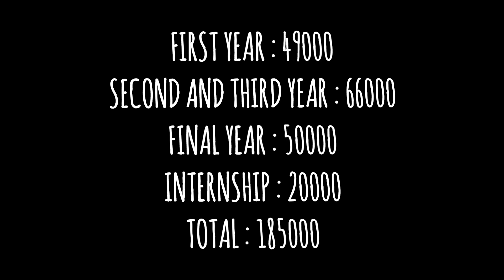Becoming a doctor for free !!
Hello everyone, Welcome back to the returning ones and request to the new ones to be returning one next time .
I am Ajay Rathee ( a second year veterinary student of SKUAST JAMMU ) . This video is all about the doubts people have about veterinary science that is BVSc and A.H.
In this video I have talked about how to be a veterinary doctor in India for free.  Do watch this completely as it will be a deciding factor for you to choose veterinary or not.
I have shared the veterinary cutoff 2022 for the mop up round. Lots of love and gratitude towards you . I have talked about all the necessary books that you should use in your first year of BVSc and AH .

So many people ask me how to be a veterinarian through NEET. I have made a video about the same you can check that out in my videos
If you have any query you can DM me on Instagram I hope you will enjoy this video .. Kindly Subscribe to the channel and hit the like button .. Also suggest me some topics related to my next videos.
Keep loving And Keep sharing ... Stay Motivated !!
Name : Ajay
Age :21
vci cutoff
veterinary cutoff
veterinary cutoff 2021
vet cutoff 2022
neet
neet 2022 counselling
veterinary counselling
veterinary counselling procedure
vci counselling 2022
vci counselling all details
veterinary counselling 2022
Scholarship for vets
Veterinary scholarship
National Talent Scholarship
Scholarship for ug students in india
neet
skuast jammu
skuast kashmir
veterinary
vci
books to read in veterinary first year
veterinary books
first year books veterinary
vci counselling
how to be a vet in India ?
veterinary counselling
vet student life
a day in the life of a vet student
exam week is here again
vet student
vet visit
 Are you looking for information on VCI counselling in 2022? Look no further! In this video, we'll provide you with the complete information on VCI counselling in 2022.
If you're interested in counselling in veterinary medicine in 2022, then this video is for you! We'll go over everything you need to know about the program, from the eligibility requirements to the application process. We hope that this video will help you make the decision that's right for you and your future as a veterinarian!
So if you're interested in veterinary counselling in 2022, be sure to watch this video! We'll share all the details about the application process, the courses available, and the benefits of veterinary counselling. With this information, you'll be able to make an informed decision about whether veterinary counselling is the right choice for you.
In this video, we'll provide you with all the details you need to know about VCI counselling in 2022. We hope you find this information useful and that you choose to participate in VCI counselling in 2022.
neet
neet 2022
neet 2023